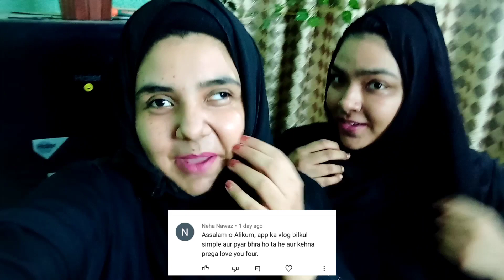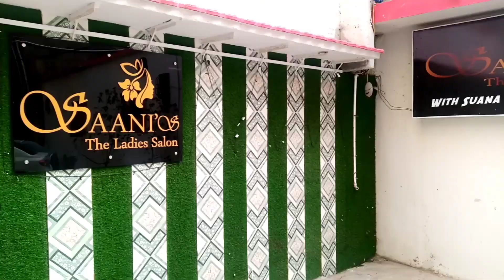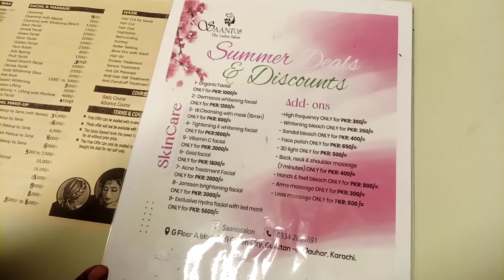Bakra Mandi Saaj Gaye 2 Lakh Ka Janwaar Dekha Bakra Eid Se Pehle K Kaam Hogaye By Masara Vlogs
Masara Vlogs
bakra mandi vlog
bakra mandi karachi latest update 2023
bhains colony mandi,bhains colony mandi 2023 ,bhains colony cow mandi,bhains colony mandi,
bakra mandi,bakra mandi pakistan,lahore bakra mandi,bakra mandi 2023 ,cow